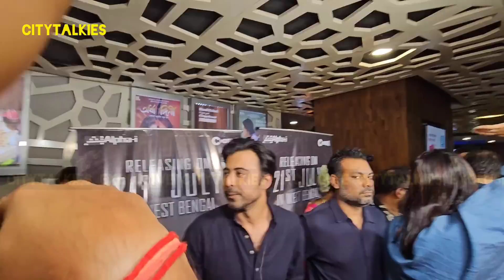কলকাতায় প্রথম দিনে ভিড়ের সুড়ঙ্গে হাঁসফাঁস আফরান নিশো